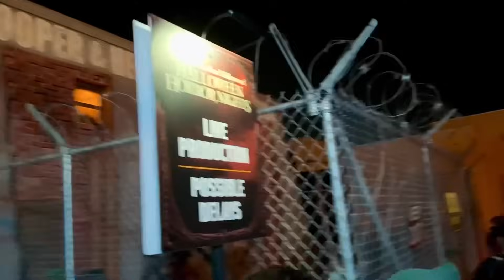The Texas Chainsaw Massacre The Legacy Of Leatherface POV - Halloween Horror Nights Hollywood 2024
The Texas Chainsaw Massacre: The Legacy of Leatherface

Fall victim to Leatherface and his cannibalistic kin as they lure you into their gore-filled slaughterhouse in a gruesome original story.

FIVE FIRES
2201 N Lakewood Blvd